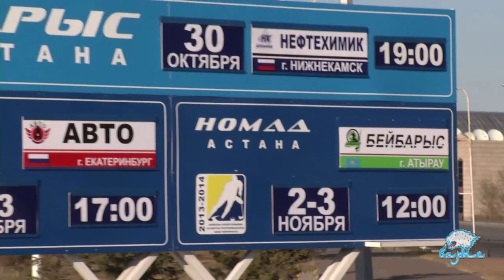КХЛ / Барыс - Нефтехимик / 5:1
Хайлайты матча